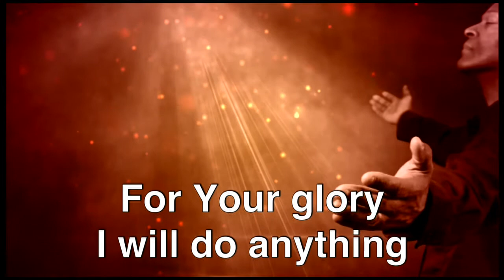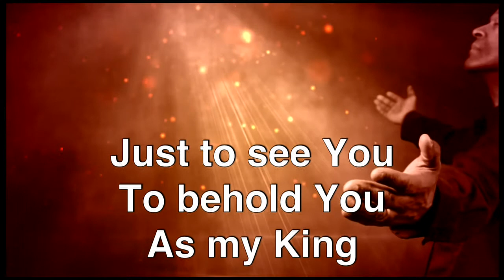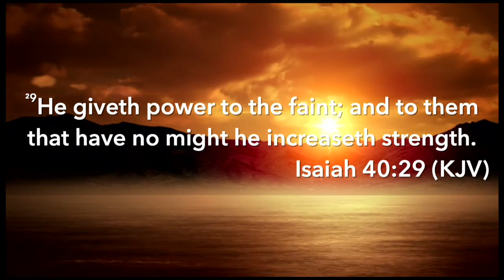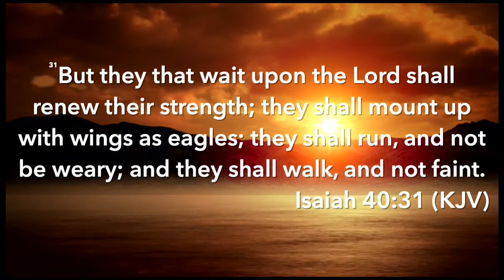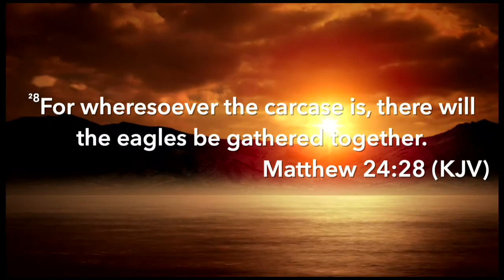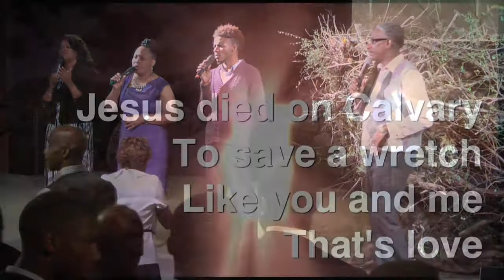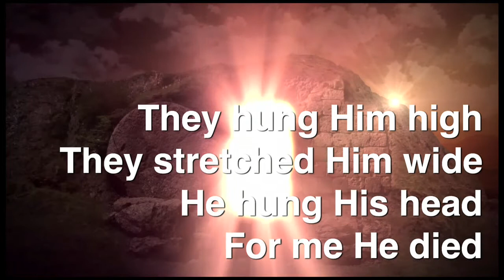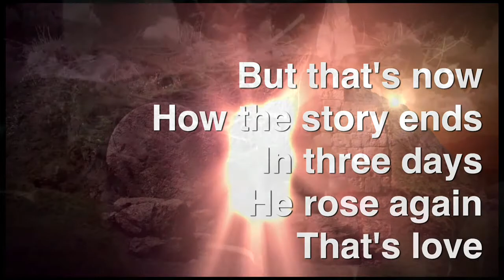Pastor Daryl Arnold - Oct 16 2016 - Eagles Part One